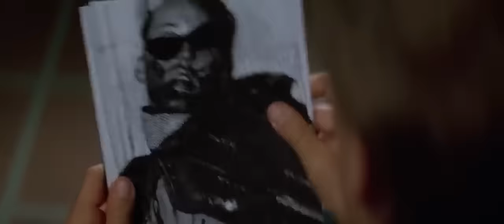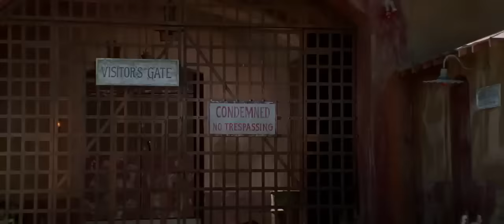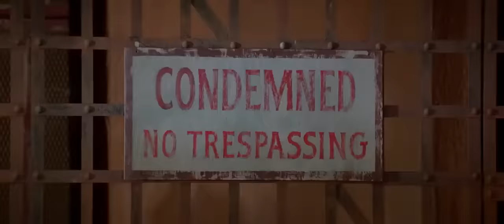VAMPIRES - Hollywood Horror Movie | James Woods & Daniel Baldwin In Blockbuster English Horror Movie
Presenting Hollywood Movie In English Full Horror HD (Hollywood English Movie, Horror English Movies, Action English Movies, English Horror Movies) "BLOOD VAMPIRES" Exclusively on @Hollywood_Horror Sit back & enjoy !!!

Synopsis:
Ever since his parents were murdered by vampires, Jack Crow has had one purpose in life: putting stakes through bloodsuckers' hearts. With his battle-hardened crew of vampire killers and the assistance of the Catholic Church, Crow roams the New Mexico desert looking for undead lairs to annihilate. But he meets his match when, at a roadside motel, he comes face to face with Jan Valek, a vampire kingpin possessed of incredible powers.

Starring: James Woods, Daniel Baldwin, Sheryl Lee Etc
Directed by John Carpenter
Writen by John Steakley, Don Jakoby